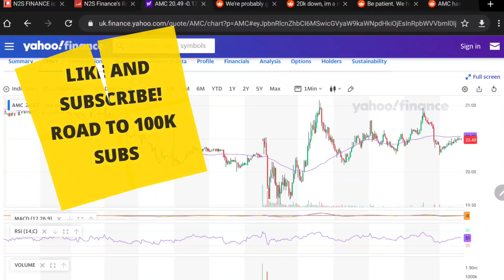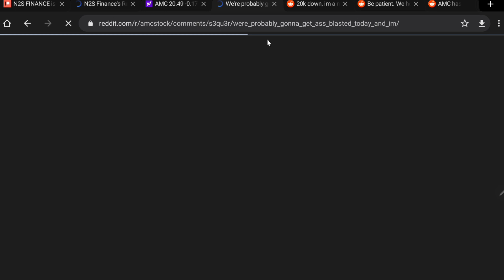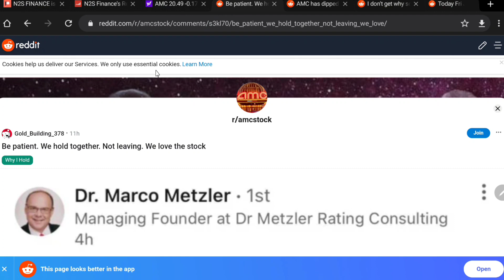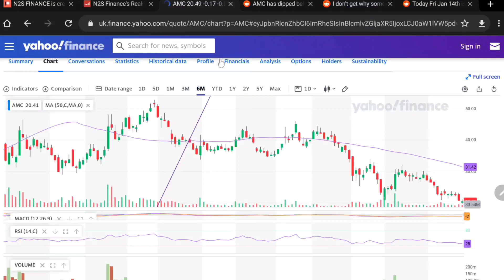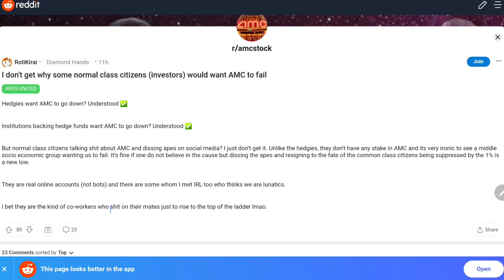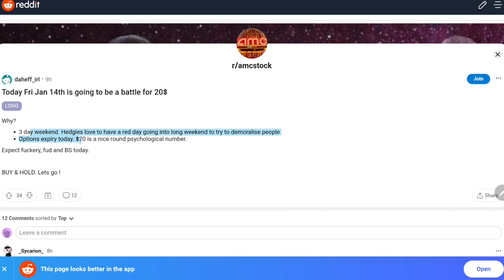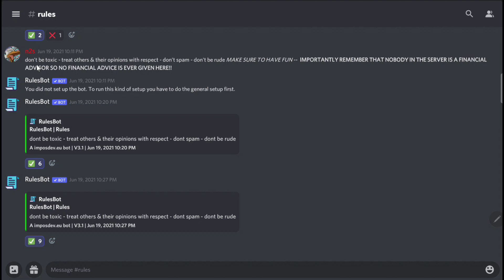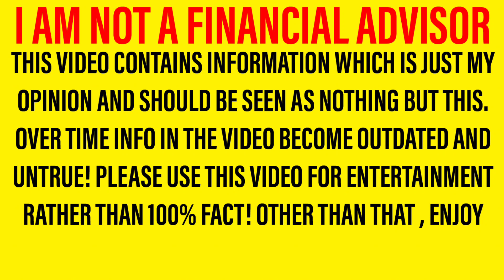AMC STOCK! - GET READY FOR THE BIGGEST FIGHT YET! - THE BATTLE FOR $20! *THIS IS BIG!*